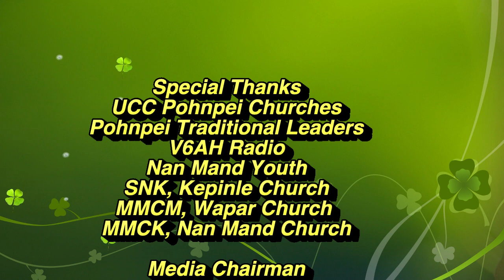First UCCP Inaguration - an historical event, January 7, 2022 0057